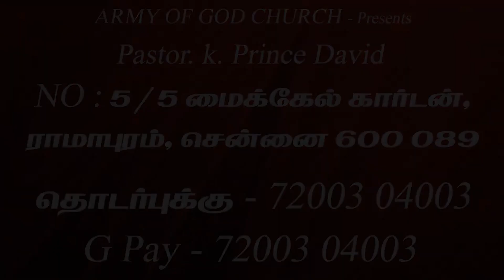உங்கள் விசுவாசம் எங்கே ? || Ps.k.Prince David || Army Of God Church || 27.06.2023